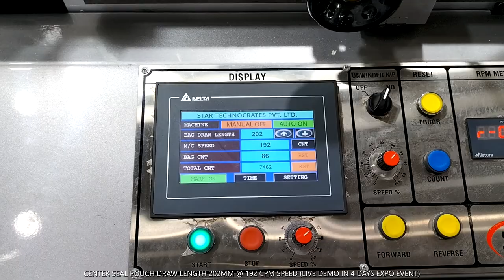High-Speed Center Seal & Three Side Seal Pouch Making Machine up to 250 CPM | STAR CONVERTING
STAR Technocrates Private Limited is the Fastest-Growing Manufacturer & Exporter of High-Speed Bag Making & Pouch Making Machinery For Flexible Packaging Substrates (Film, Foil, Paper, Laminates) Converting Industry. Started in 2009, as one of the flagship companies of the KODY GROUP, our aim is to design, develop, manufacture and deliver the high-speed, high-quality bag & pouch making machines which can be operational worldwide ensuring adherence to International Standards and so to provide consistency in productivity as well as excellent performance.

Our state-of-the-art manufacturing facility is located in the Ahmedabad City (Gujarat State) which has emerged as an important economic and industrial hub in India. Within a very short span, we have successfully supplied & installed 500+ Machines in India & overseas.

Nowadays, this group has become one of the most admirable & renowned brands in Asia as well as abroad in the flexible packaging & converting industry especially known for its pledging to manufacture & deliver the International Standard Converting Machinery with the wide range of machine solutions such as Rotogravure Printing, Solventless Lamination, Slitting Rewinding, Doctoring & Inspection Rewinding, Bag Making & Pouch Making Machinery and Web Control Equipment (Rollers-Expanders-Sleeves-Chucks) over a past two decades of business journey with more than 1500+ global supply & installations of the group products.

We offer a wide range of high-speed & servo-driven bag making and pouch making machinery not only for plastic film substrates but also for paper & compostable bag applications. Since the inception, we have been continuously focusing to design, develop, manufacture and deliver technically superior & more versatile machines to the flexible packaging & converting industry world over at the most competitive prices.

Our Product Range Includes:
Bag Making Machinery
• High-Speed Side Seal Bag Making Machine
• Advanced Bottom Seal Bag Making Machine (Flying Knife)
• Advanced String Zip-Lock Bag Making Machine
• Automatic Wicket Bag Making (Wicketer) Machine
• Automatic Poly Courier/Mailer Bag Making Machine
• Automatic Paper Courier/Mailer Bag Making Machine
• Auto Bagger Bags-on-Roll Making Machine

Pouch Making Machinery
• High-Speed Center Seal Pouch Making Machine (Fin Seal / Lap Seal)
• High-Speed Three Side Seal Pouch Making Machine
• Advanced Center Seal & Three Side Seal Combined Pouch Making Machine
• Advanced Three Side Seal & Five Side Seal (Quad Seal) Pouch Making Machine
• Automatic Stand-up/Doypack Zipper Pouch Making Machine (Single Web)
• Advanced Stand-up/Doypack Zipper Pouch Making Machine (Multiple Web)
• Advanced Lap Seal Pouch Making Machine (Heavy Duty PE)

Special Purpose Bag & Pouch Making Machinery
(• Regular Diaper Bags, • Diaper Bags with Strip Handle, • Gold Security Bags, • Hygiene Bags, • Dog-Food Bags, • Ice Bags, • Laundry Bags, • Round Bottom Chicken Bags, • Square Bottom Bread Bags, • Lap Seal Bakery Bags, • Duty-Free Bags, • Tamper-Proof Security Mailer Bags, • University Exam Board Paper Security Bags, • STEBs / Security Tamper-Evident Bags, • Dangler Bags, • Bubble Mailer Bags, • Pre-Opened Perforated Bags-on-Roll For Auto Bagger Mailer Application, • Co-extruded Multilayer Barrier (Nylon) PE Vacuum Pouch, • Mono-material PE Recyclable Pouch, • Heavy-Duty PE Pouch, • Shape Pouch, • Perforated Agarbatti/Incense Stick Dangler Pouch and many more customized applications...)

Why us?
• Reliable & Excellent Quality Products
• Technically Qualified & Professional Technocrates
• Consistent Performance Of The Machines
• Designed To Run Round-The-Clock Operations
• Adhered To International Safety Standards
• Equipped With Internationally Reputed Make Bought-Out Items
• Prompt After-Sales Support (Online 24x7)
• Competing In The Global Marketplace
• Our Strength Is Generated From Our Clients, Our Vendors, Our Team, Our Industry And Our Global Society.

Our company address:
STAR TECHNOCRATES PRIVATE LIMITED
501/1, Jashodanagar Cross Road, Vatva, Ahmedabad, Gujarat, India.